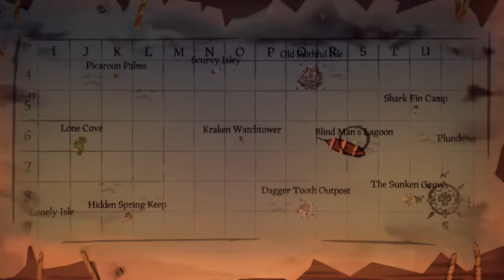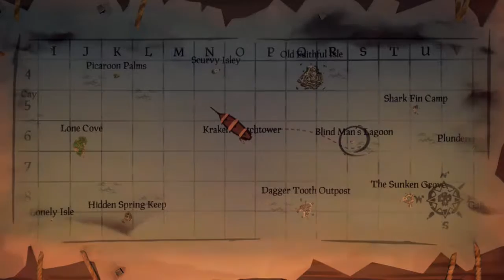Navegando em Sea of Thieves - XboxBR – Nós Nerds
Primeira missão do Chrizeba, assistido pelo Sgt Rock 1967 e Matheus Nahra, da comunidade de Sea of Thieves Brasil.

Vídeo: